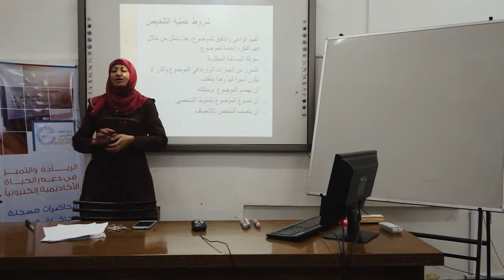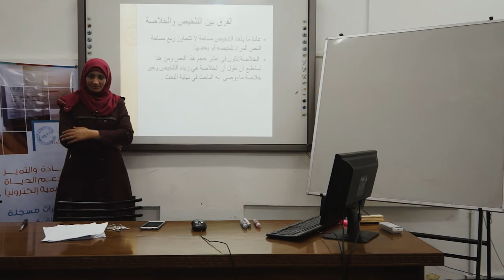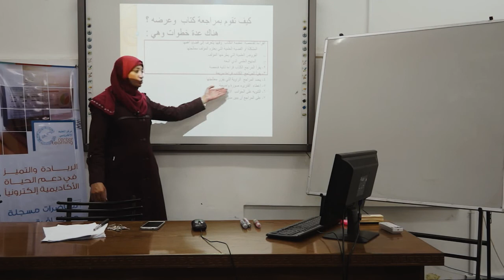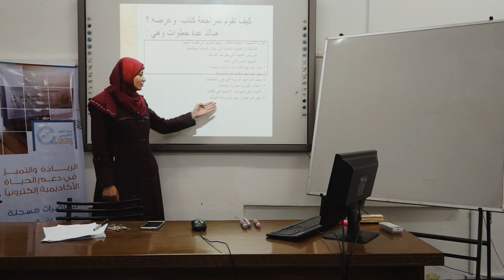13 - فن التلخيص والعرض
شروحات مهارات لغوية